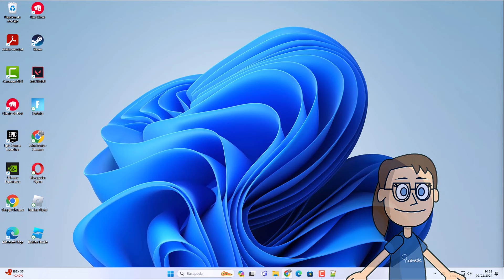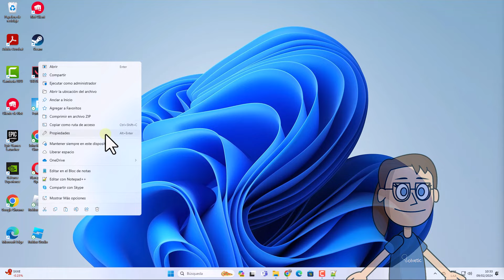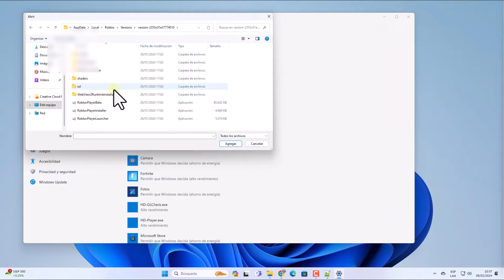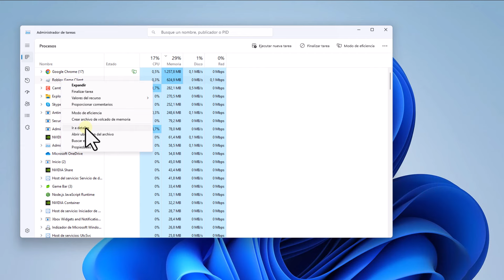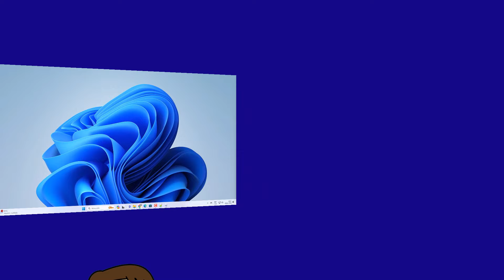Como Aumentar FPS Roblox PC y Como Quitar el LAG Roblox - Guia Completa NUEVA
Solvetic te enseña cómo Aumentar FPS Roblox PC y Como Quitar el LAG Roblox. ▶️ 𝗧𝗢𝗗𝗢 𝗦𝗢𝗕𝗥𝗘 𝗪𝗜𝗡𝗗𝗢𝗪𝗦 𝟭𝟭

¡Hola desde Solvetic! Si estás buscando aumentar los FPS y eliminar el lag en Roblox para mejorar tu experiencia de juego, has llegado al lugar adecuado. Roblox es un juego que puede ejecutarse en una amplia variedad de dispositivos, pero a veces puede experimentar problemas de rendimiento que afectan la jugabilidad.

En esta guía, te mostraré varios métodos para aumentar los FPS y reducir el lag en Roblox en tu PC. Primero, te guiaré a través de ajustes en la configuración del juego y del sistema que pueden mejorar el rendimiento. Luego, te daré algunos consejos sobre cómo optimizar tu PC para obtener el mejor rendimiento posible en Roblox. Además, te mostraré cómo actualizar los controladores de tu tarjeta gráfica para garantizar un rendimiento óptimo.

Sigue los pasos que te proporcionaré a continuación para optimizar tu experiencia de juego en Roblox y disfrutar de sesiones más suaves y sin problemas.

Recuerda dejar tus comentarios y likes para apoyarnos y recibir más consejos útiles. ¡Gracias por confiar en Solvetic! ¡Vamos a resolver este problema juntos!

 》CAPÍTULOS《

00:00 Introducción
00:43 Cómo aumentar FPS Roblox PC y como quitar el lag Roblox ajustando acceso directo
01:26 Cómo aumentar FPS Roblox PC y como quitar el lag Roblox desde gráficos
02:36 Cómo aumentar FPS Roblox PC y como quitar el lag Roblox desde Administrador de tareas
03:21 Cómo aumentar FPS Roblox PC y como quitar el lag Roblox en el juego